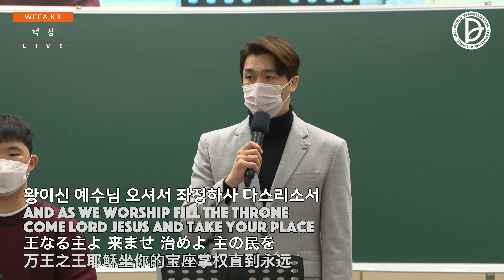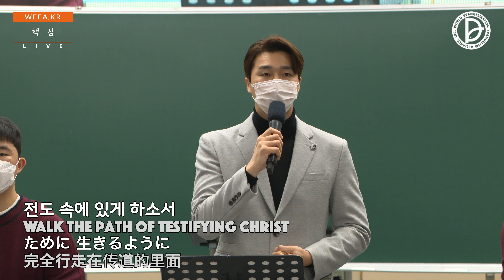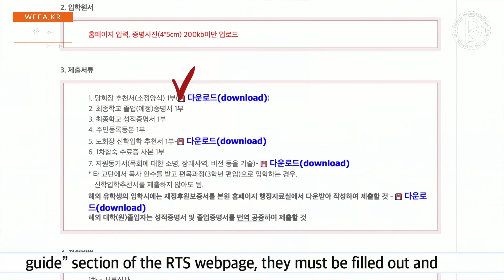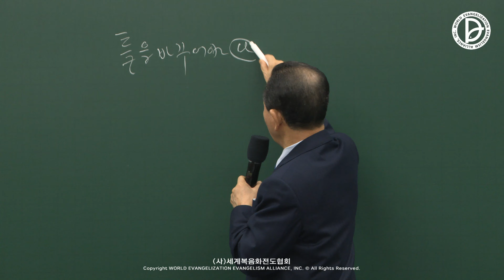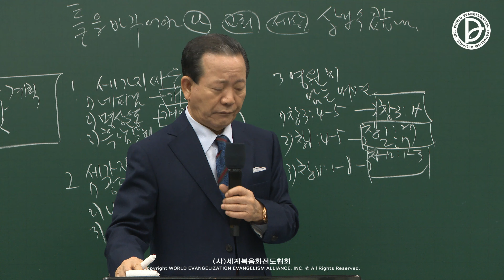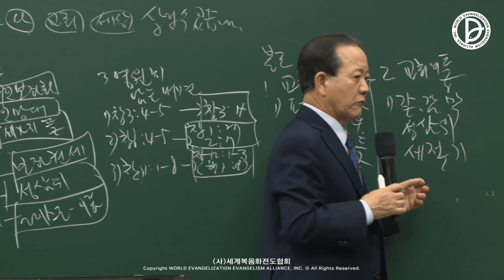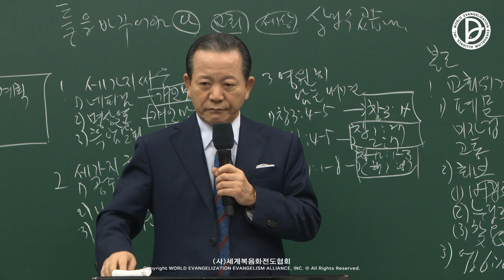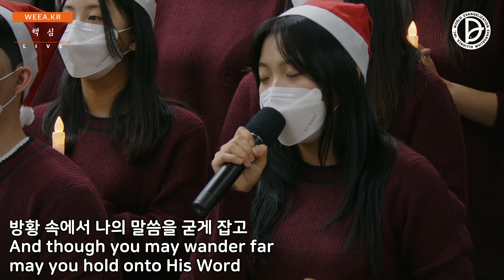[ 4K ] 2022.12.10. 핵심 전체 예배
제1,2,3 RUTC 응답 24 (49)

틀을 바꾸어야 교회 살릴 수 있다 (행 19:8-10)

1. 교회 위기
 1) 문 닫는 교회들
 2) 미자립 교회 70%
 3) 운영에 힘든 교회 40%

2. 복음의 틀
 1) 갈보리산, 감람산, 마가다락방
 2) 성삼위 하나님과 보좌
 3) 세 절기와 예배

3. 초대교회의 틀
 1) 현장 중심의 교회 (행 2:41-42)
 2) 7일 교회 (행 2:46-47)
 3) 다락방 전도운동 (행 1:14-15)
 4) 회당 전도운동 (행 17:1, 18:4, 19:8)
 5) 치유 전도운동 (행 13:1-12, 16:16-18, 19:18-20)